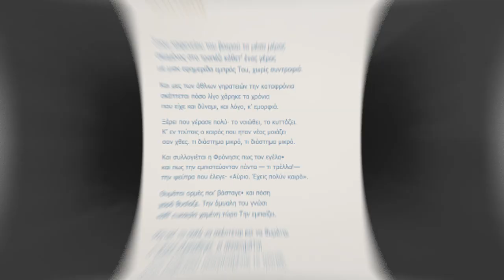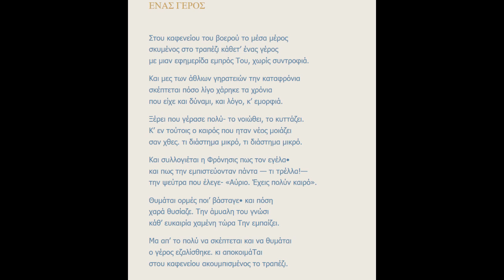Konstantino Kavafis - Un anciano